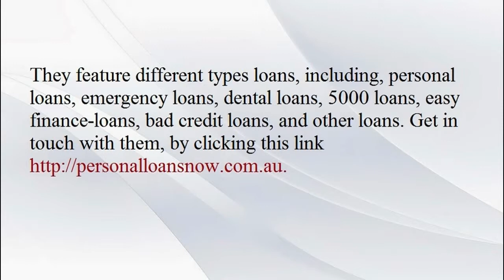Take the proper steps before you go for taking loan